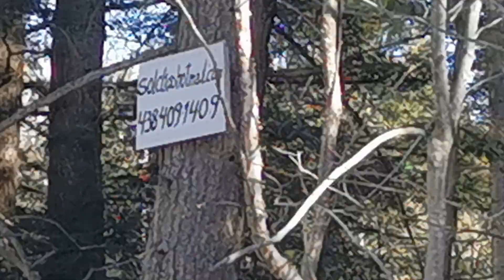Sainte Julienne, Samedi 30 Avril-2022 dans le terrain.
2) Samedi 30 Avril-2022  dans le terrain le debut de nettoyage printemps 2022.